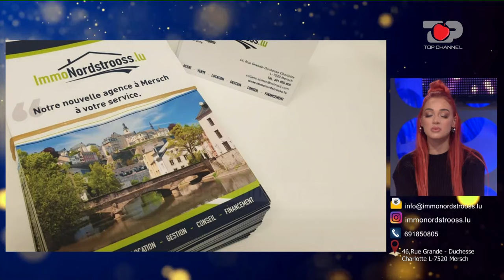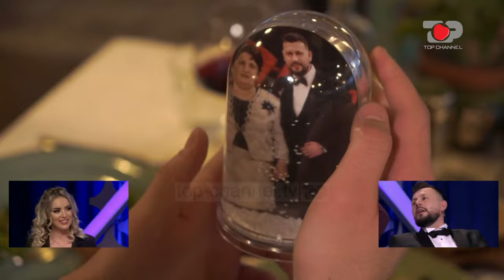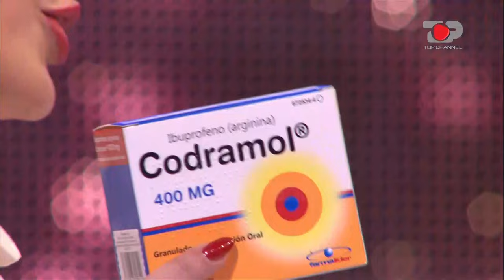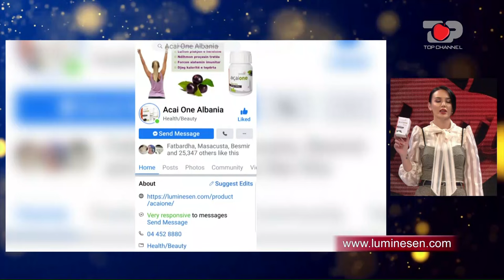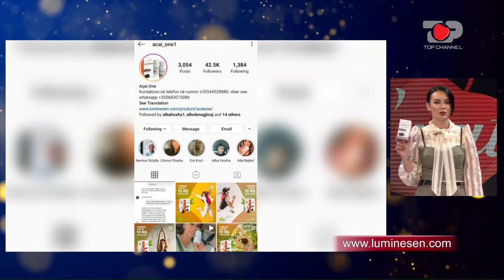Takimi Antonela - Mevlan; Dhurata, emocione të forta, debate dhe xhelozi - Përputhen, 29 Janar 2021